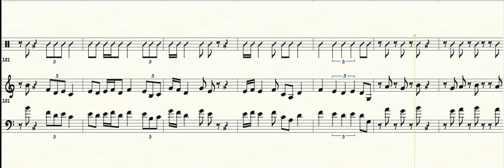lección de solfeo #6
ayuda para la confianza de la lectura primera vista, practicar cantado y rítmicamente